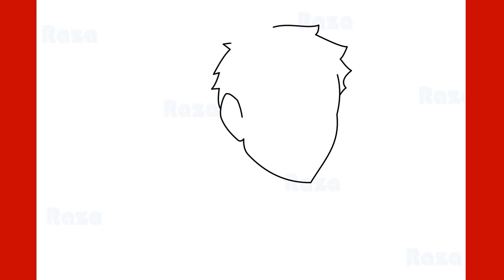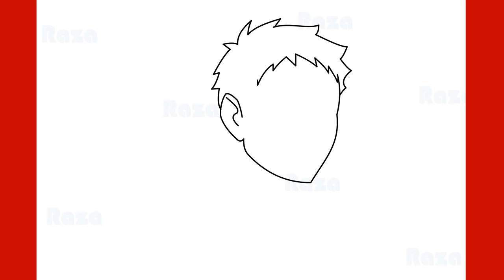How to Draw Daichi Sawamura from Haikyuu to the top Step by Step Drawing